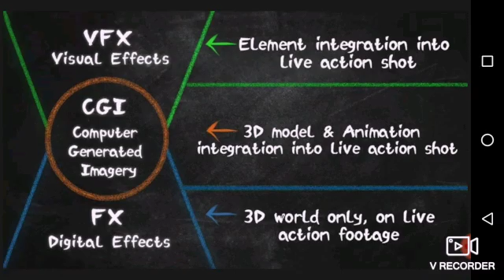VFX and CGI effects in Hindi language